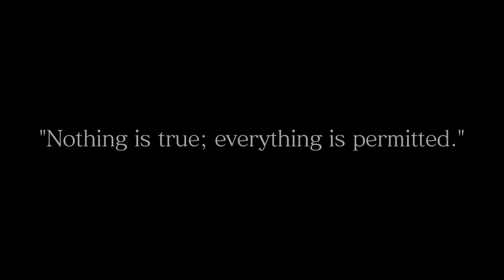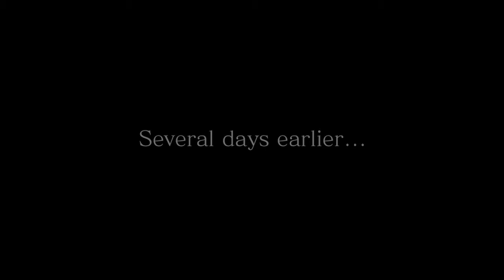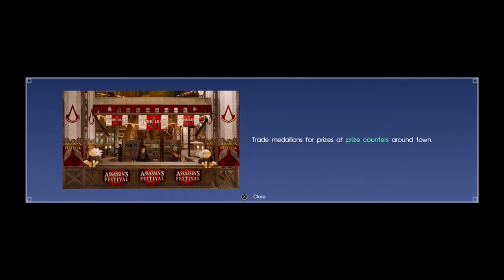Final Fantasy XV Assassin's Festival - Episode 1: That Baddy Gladdy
Bizcooitz on Twitter ► @Bizcooitz